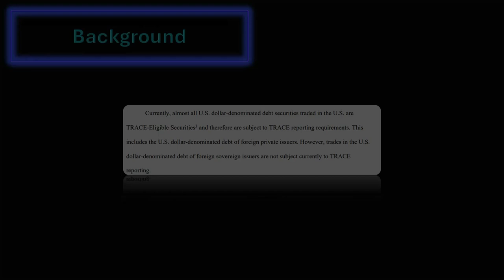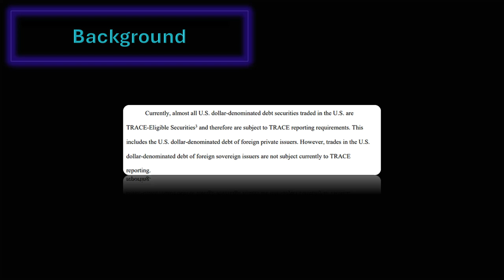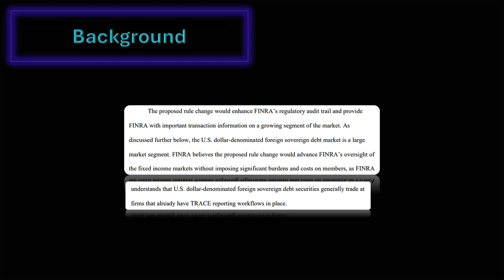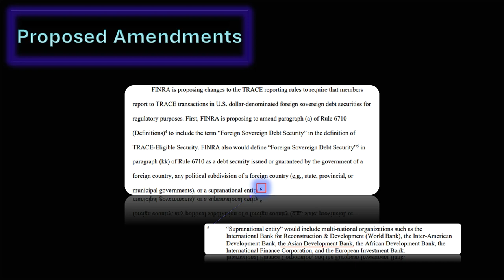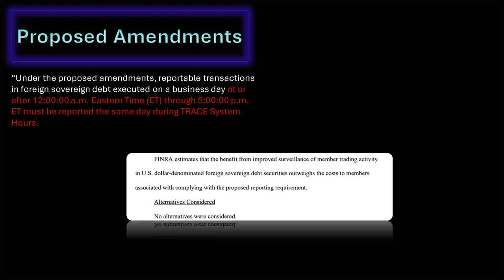FINRA files to SURVEILLE Foreign Fixed Income Debt